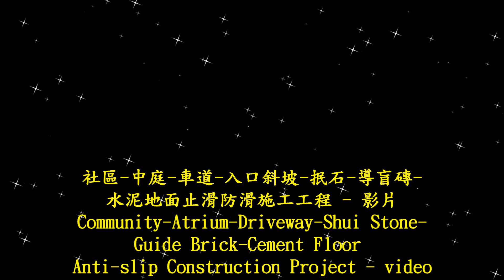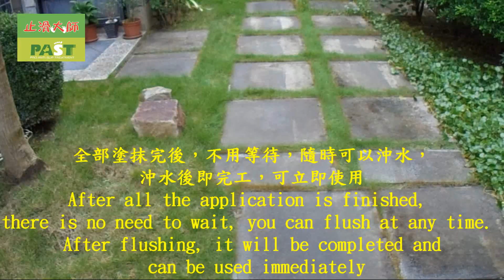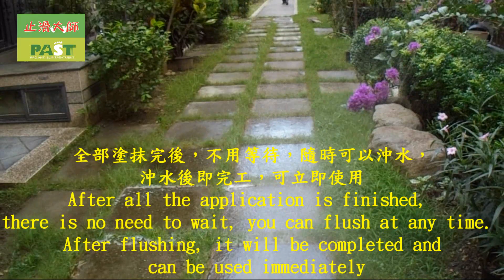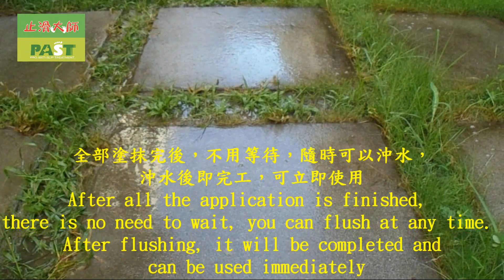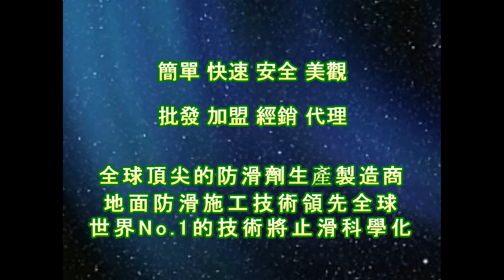1864 Community Atrium Driveway Shui Stone Guide Brick Cement Floor Anti slip Construction Project